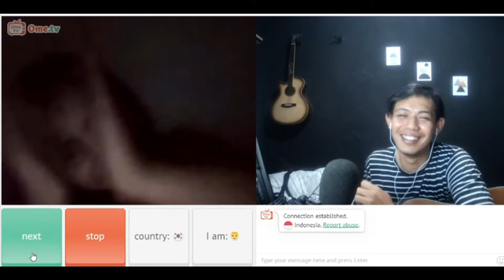MY FIRST TIME SINGING FOR STRANGERS | OME.TV INTERNASIONAL EP. 001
sorry masih banyak salah tapi aku bakal berusaha kedepannya agar bisa lebih baik lagi.

ometv
ometv internasional
ometv bule